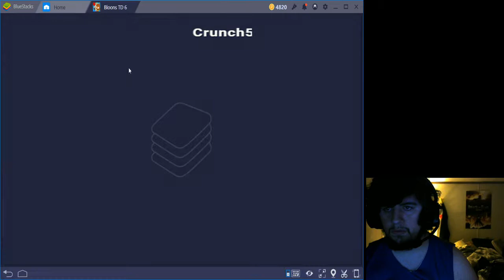i was so close!, BTD 6 i failed again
just me failing at btd once again